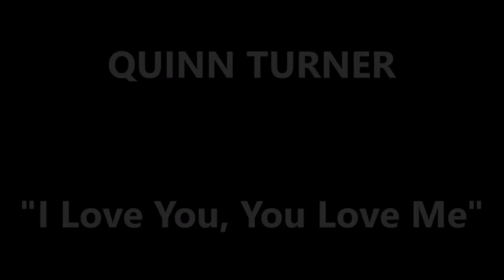ROOM 6 INTERVIEWS #77 - Quinn Turner! [INTERVIEW/PERFORMANCE]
↓↓↓ LINKS & TIMESTAMPS BELOW! ↓↓↓
Today my guest is QUINN TURNER, a singer/songwriter known for uplifting music and an assuming but positive attitude. Enjoy! ;-D

PERFORMANCE TIMESTAMPS:
"Sweet Mary Jane" - 22:07
"Heartbreak Heaven" - 25:02
"Behind My Eyes" - 29:29
"With A Little Patience" - 33:25
"I Love You, You Love Me" - 37:51
"Charlestown Oven" - 40:45